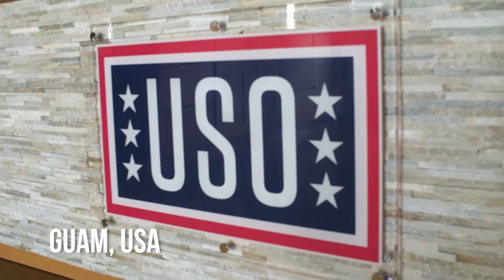Miesha Tate & Brandon Vera Visit U.S. Troops In Guam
Mixed martial arts legend Miesha Tate and ONE Heavyweight World Champion Brandon Vera visit the United States military bases in Guam to show their support to the troops for their service!

How else can ONE Championship support our soldiers around the world?